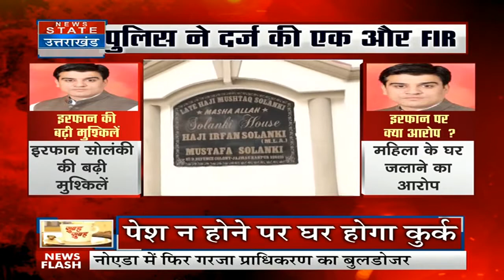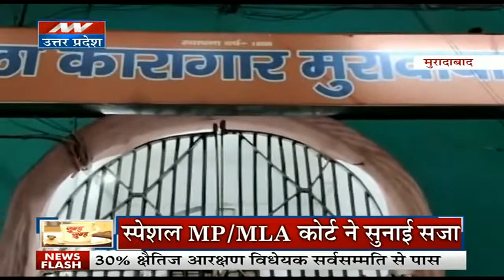Kanpur News: SP विधायक की याचिका पर सुनवाई आज, इरफान सोलंकी की अग्रिम जमानत याचिका पर होगी सुनवाई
News State Apps डाउनलोड करें:
Download Android and iOS Apps for more updates: